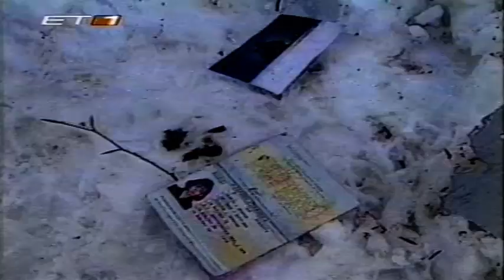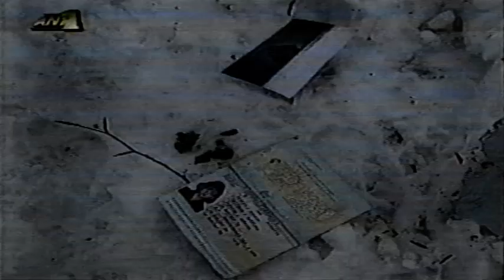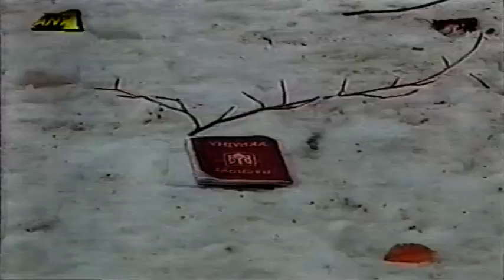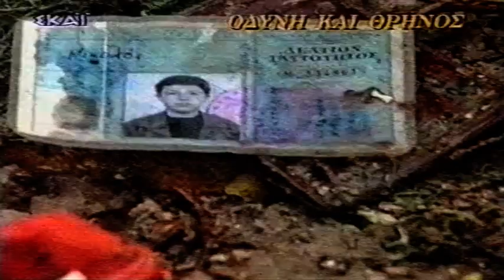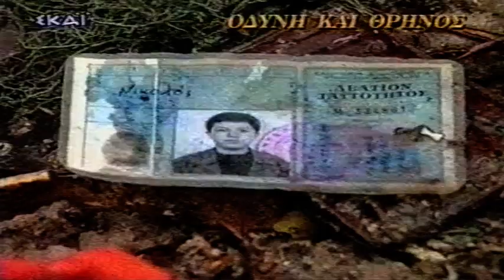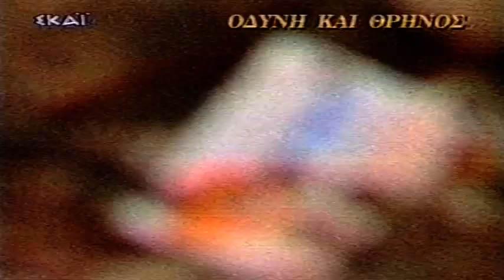1997-12-20 Αεροπ.Τραγωδία το Μοιραίο Γιάκοβλεφ 42-Βρέθηκε στα Φωτεινά Πιερίας 10 Χιλ.απο Οικισμό.Γ4ο